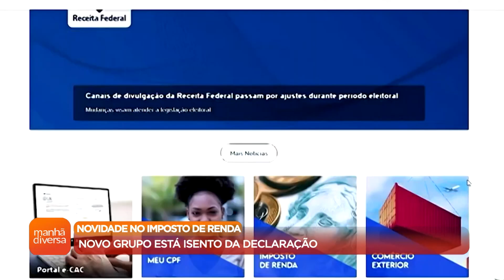Manhã Diversa | 29/03/23 | Novidade no Imposto de Renda: novo grupo está isento da declaração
Nesse bloco do Manhã Diversa do dia 29 de março de 2023 você confere:

Saiu mais uma novidade para o imposto de renda 2023. Quem aplica na bolsa de valores; fez operações de venda de baixo valor; ou não teve lucro: está isento de declarar os rendimentos.